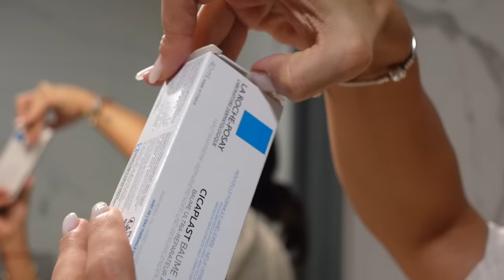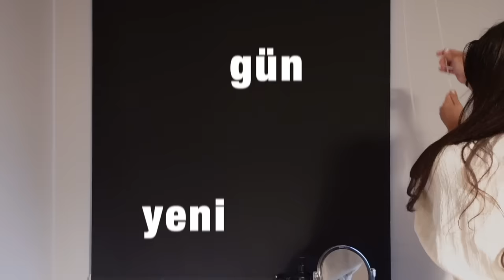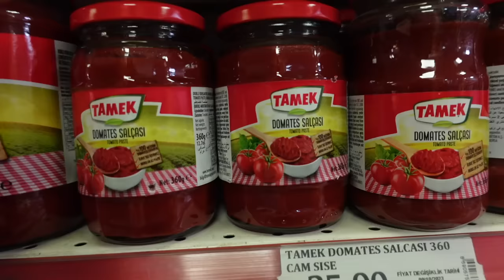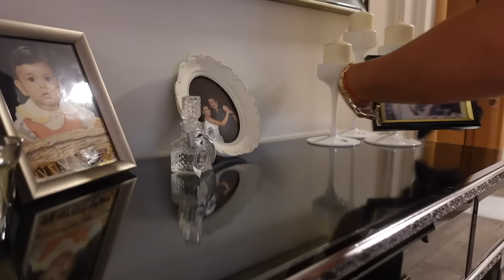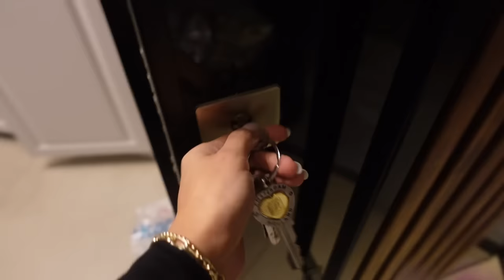ANNEMİN EVİNİ TEMİZLİYORUM! MARKET ALIŞVERİŞİ | GELEN KARGOLARI AÇALIM | HEP BERABER AKŞAM YEMEĞİ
Annemin evini temizlediğimiz, market alışverişi yaptığımız, full temizlik ve yemek hazırlığı dolu bir video oldu. Hep beraber sofra kurup yemek yedik. Gelen kargoları beraber açtık. Hepsinin linki yukarıya sabitli. Umarım keyifle izlersiniz.